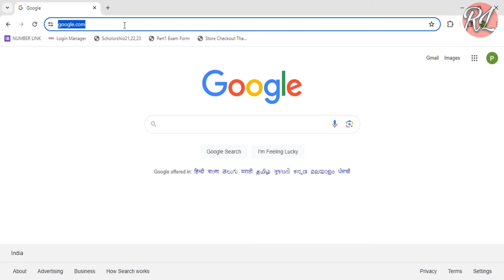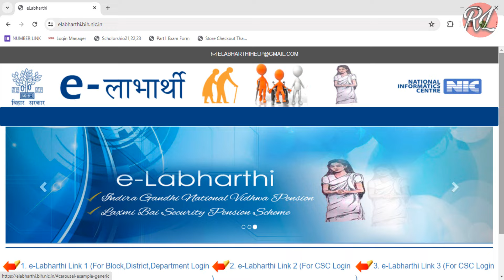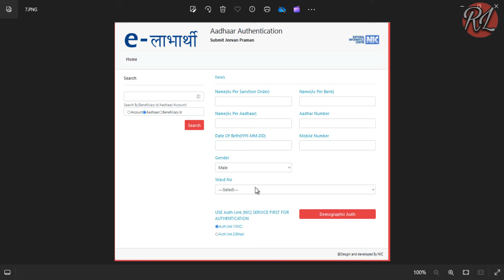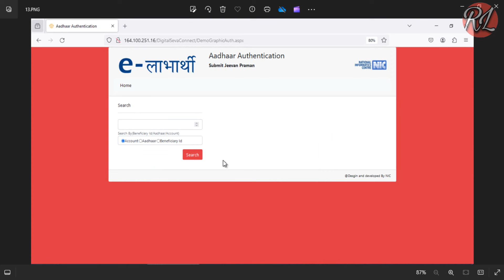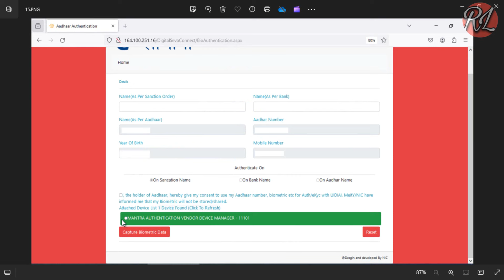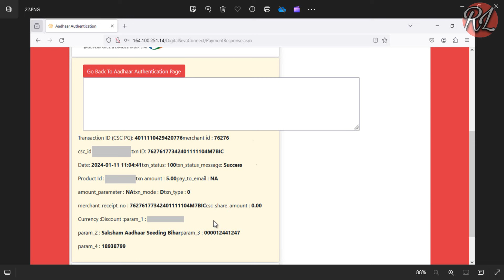वृद्धजन पेंशन E-Kyc अब इस प्रकार होगा | Elabharthi 2024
Hi i am Badal Sharma, Welcome to our You Tube Channel NETEXPERT RL.